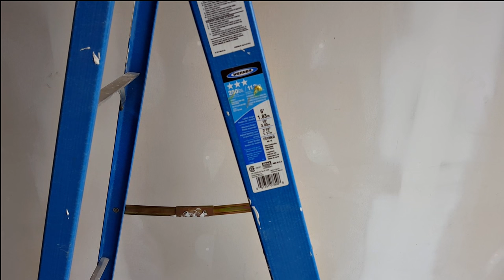Лестница от Werner® 6Ft Type IA Heavy Duty Fiberglass Stepladder.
Название лестницы Werner® 6Ft Type IA Heavy Duty Fiberglass Stepladder - введя в Гоогле-поиске, Вы увидите всё что будет интересно об этой лестнице !
✔ - Комментарии, которые содержат мат, хамство, оскорбления, непрошеную критику или издевательство (даже завуалированные) я имею полное право удалять без выяснения обстоятельств.
✰ Жизнь коротка - давайте уважать Друг - Друга !!! ✰
✔ - Чем снимаю и обрабатываю видео:
✰ Sony a6000 ✰,
® - Lens E-PZ 16-50mm F3,5-5,6 OSS,
® - Mishael Lens 50mm F1,8 Movie Lens,
® - TV Lens 35mm F1.7 CCTV
® - Tripod Manfrotto 055 XProB,
® - 701 HDV Pro Fluid video mini Head,
® - Zoom H1
® - MicLav Lectrosonics M-119